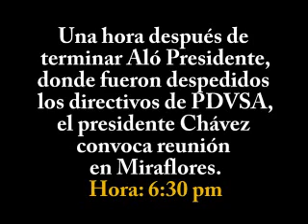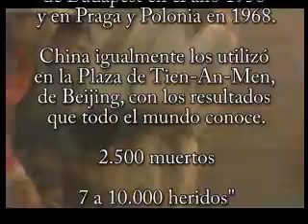Estaban planificados los sucesos del 11 de Abril del 2002 ?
En este video se muestra , a través de varias declaraciones ante la Asamblea Nacional de militares y la hechas en un video por parte de un ministro del gobierno en el año 2002, que el dia 7 de Abril del 2002 el presidente Chavez convoca una reunión donde supuestamente se definen las acciones que se van a tomar el 11 de Abril del 2002 . Hasta el presidente Chavez confiesa esas intenciones en una grabación donde habla de activar el plan Avila , el mismo plan militar que causó tantas muertes el 27 y 28 de Febrero de 1.989 en Caracas. Es importante que se vea el final donde se descubre quien estaba detrás de todo esto.